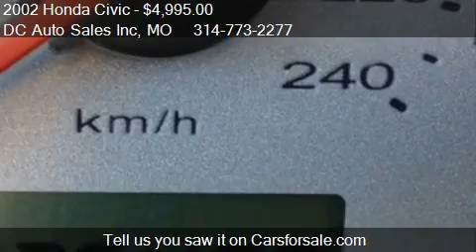2002 Honda Civic EX sedan - for sale in Saint Louis, MO 6311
DC Auto Sales Inc
2901 Arsenal

Come test drive this 2002 Honda Civic EX sedan for sale in Saint Louis, MO.

ONE OWNER! GREAT CONDITION!! PRICED RIGHT!!! CLEAN CARFAX! Looking for a All Around Good Deal then search no further. It comes with a Automatic Transmission, Power Moonroof, Power Windows, Power Door Locks, CD Player, Keyless Entry and Much More. This Gas Saving ONE OWNER Import is in Great Shape, Drives Perfect and has 225xxx Miles. It will come State and Emissions Inspected and be AS IS. No Hassle! In House Financing! We have been selling Quality Vehicles since 1993. Discover, Visa and Mastercards are accepted.